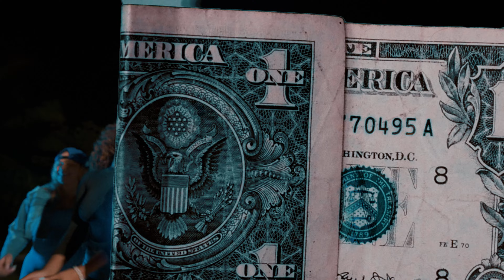LIRI EL JEFE X OMAR LA ESTRELLA " CASHIMIRO "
NEW MUSIC FROM LIRI EL JEFE X OMAR LA ESTRELLA NEW MUSIC FROM F.A.M.E. RECORDS FOR FAME RECORDS 2022 .